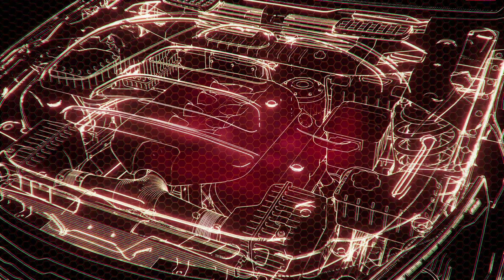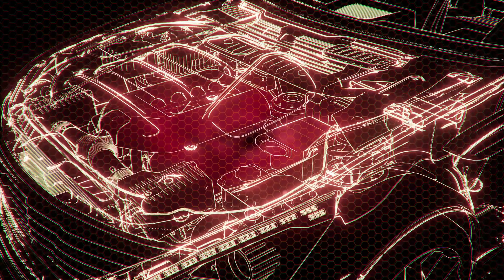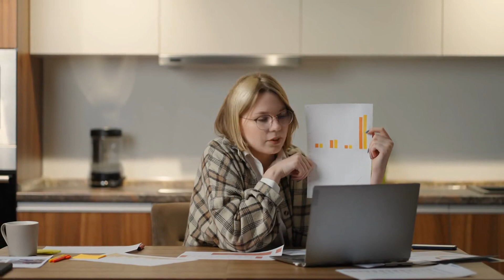Tập 2 | Ảnh Đế Tiểu Công Chúa Audio | Chương 11 - 20 | Ngôn Tình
Truyện: ẢNH ĐẾ TIỂU CÔNG CHÚA Tập 2
Tác giả: Vi Phong Tiêm Diệu
Thể loại: Ngôn Tình, Hiện Đại
Identifier: 63f5bdebefbdcab7d15ee6ab

Chi tiết các chương:
00:00:00 Chương 11 : Ăn chung
00:08:23 Chương 12 : Bị tính kế
00:16:58 Chương 13 : Trấn an
00:25:52 Chương 14 : Chu gia không hay ho
00:34:21 Chương 15 : Gợn sóng
00:42:55 Chương 16 : Ngươi có phải hay không cũng đối người ta cố ý
00:51:31 Chương 17 : Sát thanh diễn
00:59:46 Chương 18 : Tâm ý
01:08:18 Chương 19 : Nhu Nhu đầu
01:16:32 Chương 20 : Gặp lại